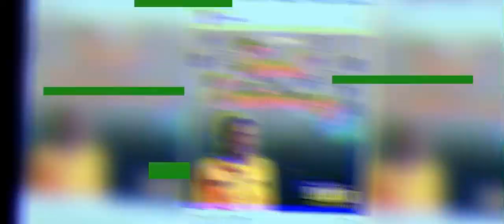El Doradó - Social Controversy